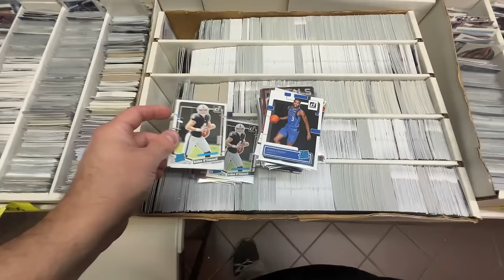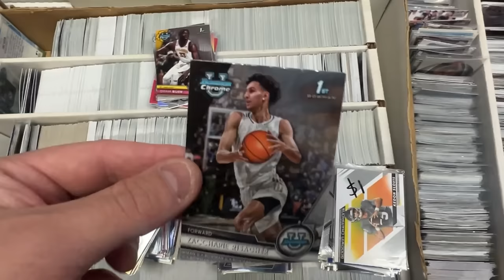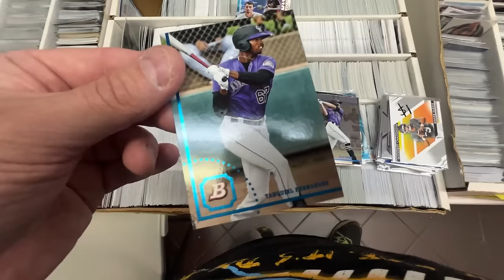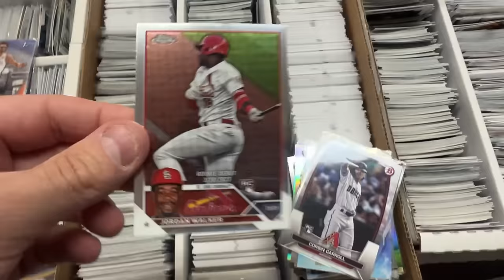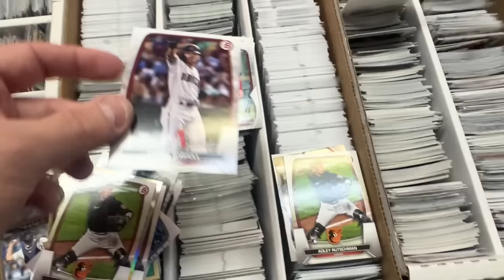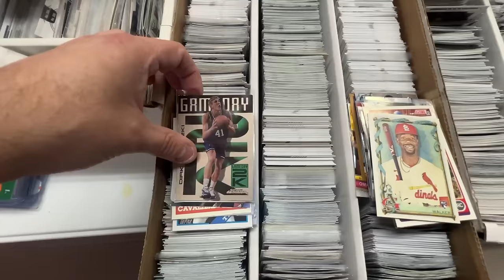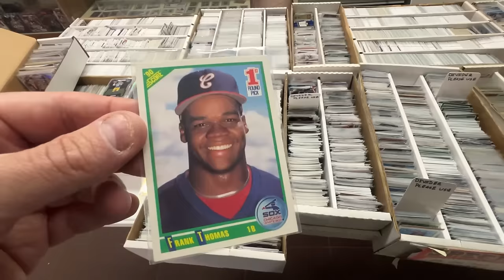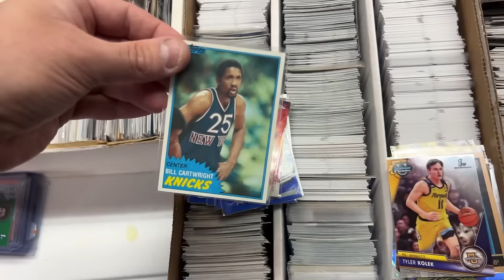Finding Quarter Box Sports Card Deals To Flip Online for a Profit!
Whatnot Card Show 4/15 5:00pm PST
$15 Credit for New Users

Bookmark it and join us!